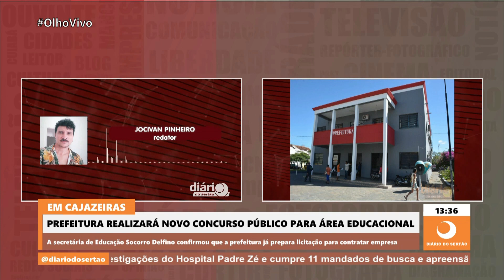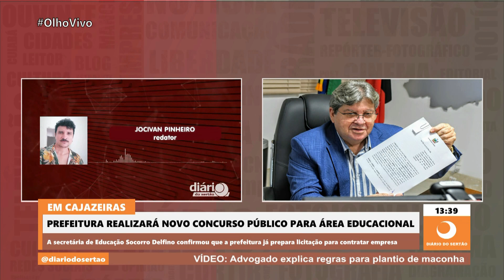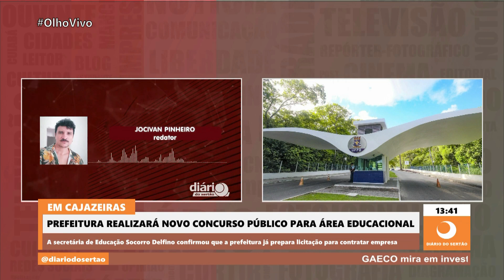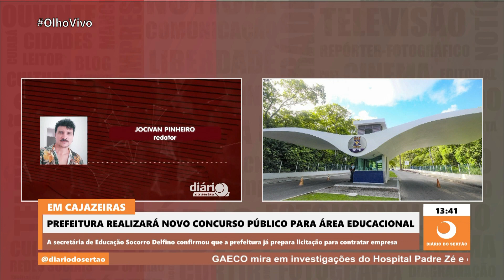Prefeitura realizará novo concurso público para área educacional em Cajazeiras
A secretária de Educação Socorro Delfino confirmou que a prefeitura já prepara licitação para contratar empresa
05/10/2023